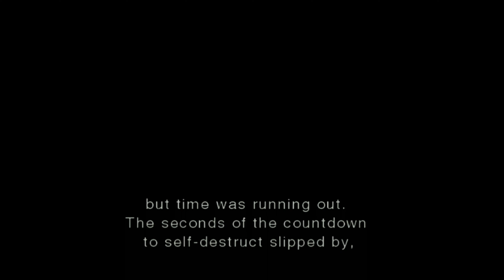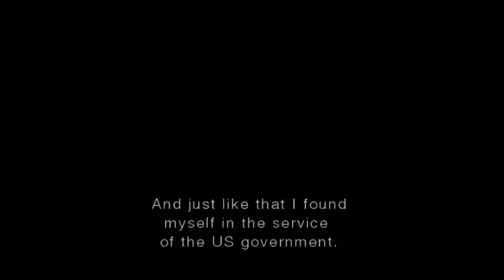Resident Evil Darkside Chronicles #9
Welcome to Resident Evil Darkside Chronicles part 9, where Leon continues to tell Krauser the history of raccoon city and what really happened there. hope you enjoy :D, any other games you would like to see me play, let me know in the comment section below :D